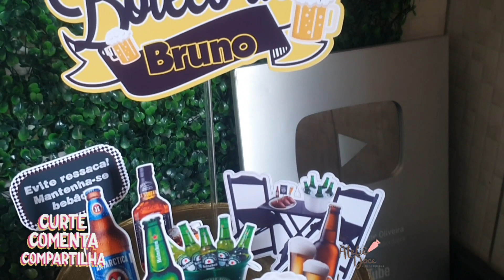NÃO FIZ O BOLO DA CLIENTE! 😱😱 | BOLO TEMA BOTECO | ATELIÊ DOCE - LIDIANE OLIVEIRA